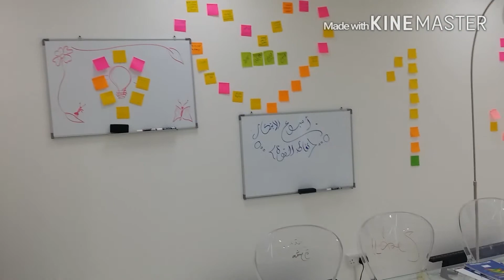يوم الفكاكه عندنا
هذي الفعالية بدت بتاريخ 26 من نوفمبر من عام 2015 و استمرت لمدة إسبوع، و أرجوا التقدم و الإزدهار الدائم للجميع